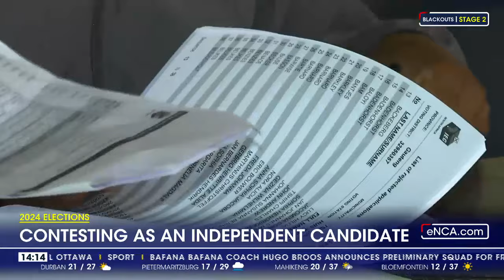2024 Elections | Contesting as an independent candidate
With just over two months before the crucial general elections, political parties and independent candidates are intensifying their campaigns to woo voters. Activist Zackie Achmat is one of them. And those contesting the May polls have until 5pm on Friday, to submit their nomination requirements to the Independent Electoral Commission.
Zackie Achmat spoke with eNCA via zoom from Cape Town.